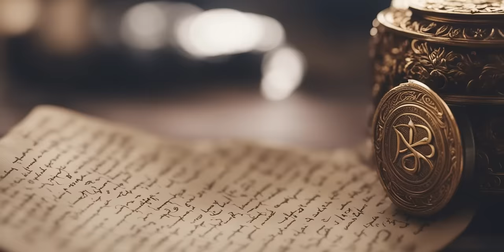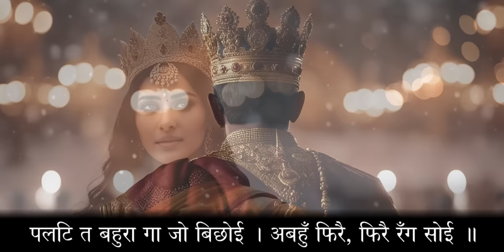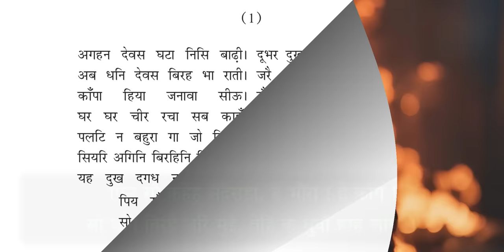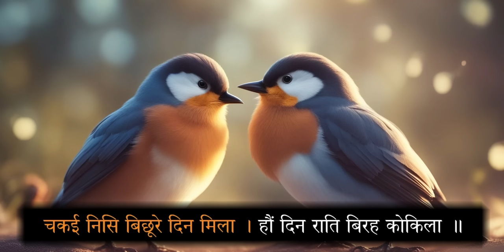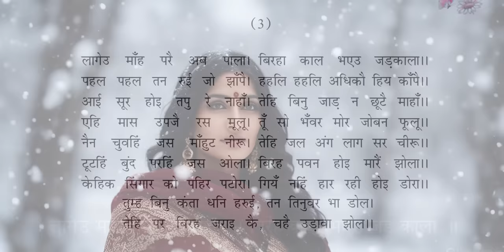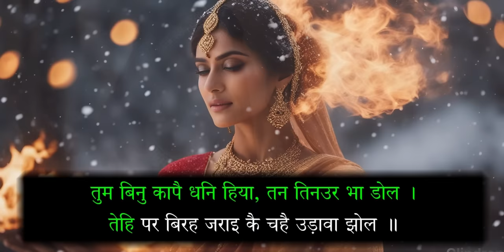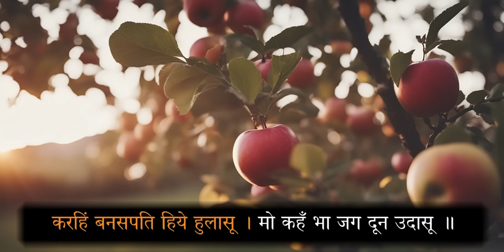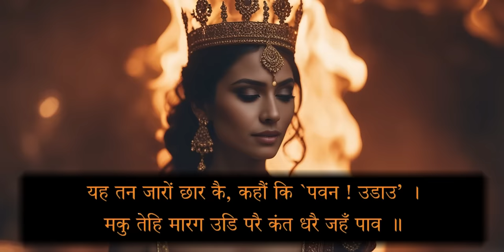Class 12 Hindi Antra Chapter 7 Barahmasa || बारहमासा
Barahmasa is a poem written by Malik Muhammad Jayasi in the 16th century. It is a beautiful poem that describes the twelve months of the year and the emotions associated with each month. Barahmasa is a popular poem among students of Class 12 Hindi. These videos provide a comprehensive summary and revision of the poem. They are also helpful for understanding the poem's literary significance.

Class 12 Hindi Antra -2 Chapter 7 Barahmasa  Detailed Explained using Animations...

And Yes...